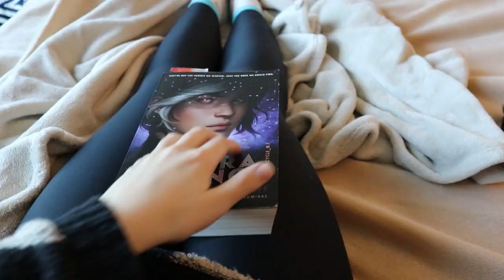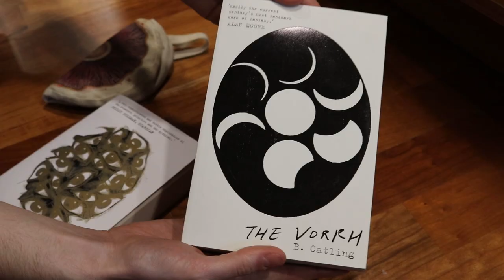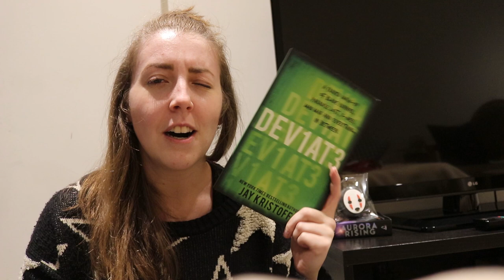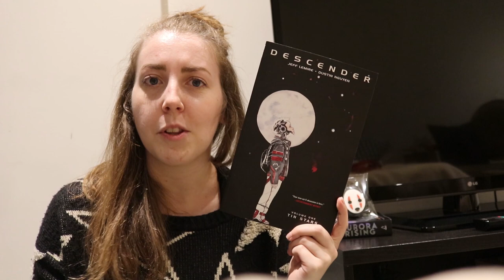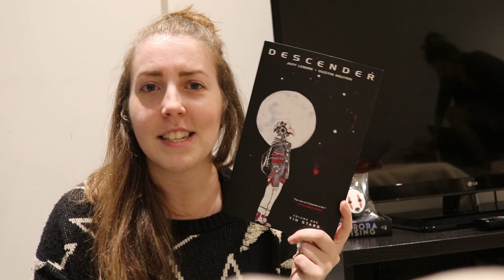SYDNEY VLOG | 18-20 June 2019 | ft. Kinokuniya bookstore & friend’s tattoo! ❤️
Just a little snapshot of Sydney. :) I can't wait to return!